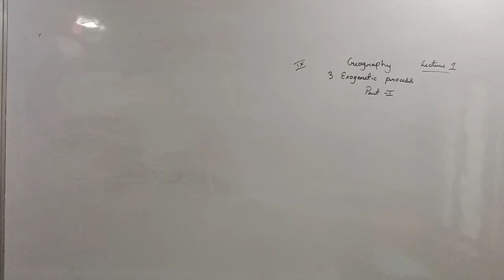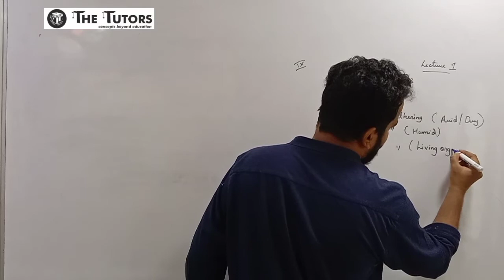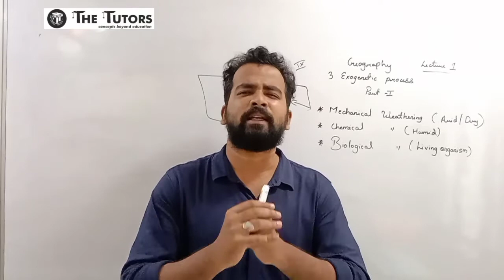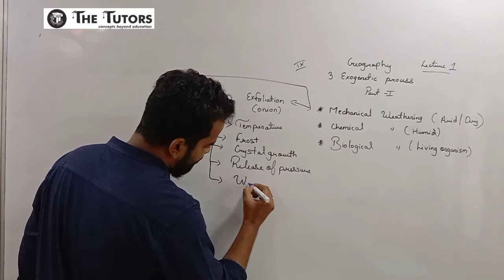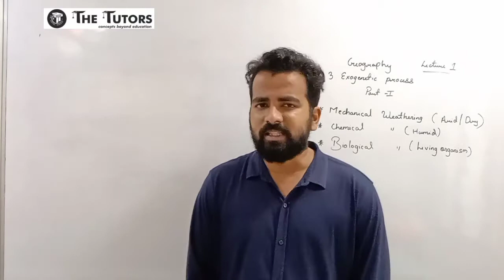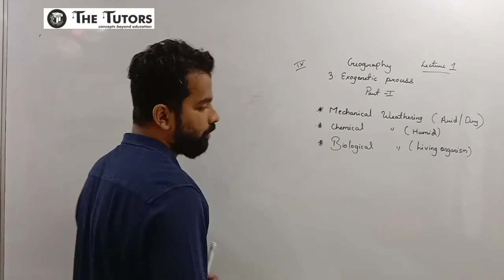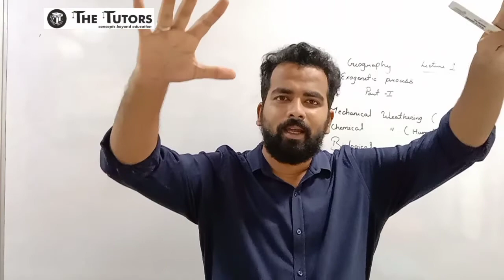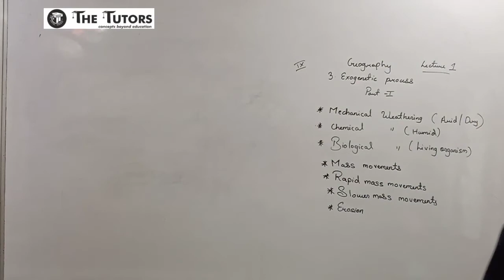IX- GEOGRAPHY- CHAPTER 3- EXOGENETIC PROCESSES PART I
This video comprises of the first part of the concept EXOGENETIC PROCESSES.

Thank you so much for your view on our channel.